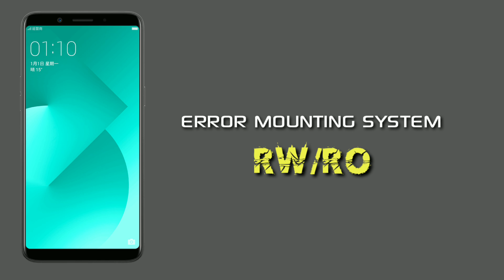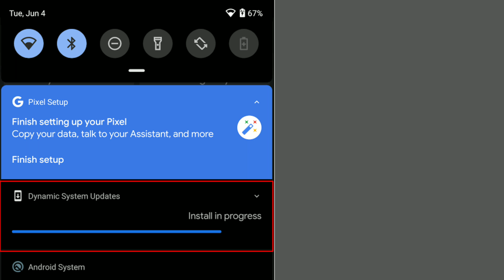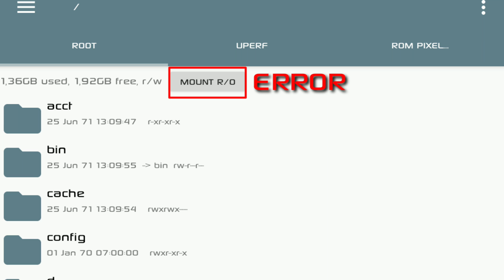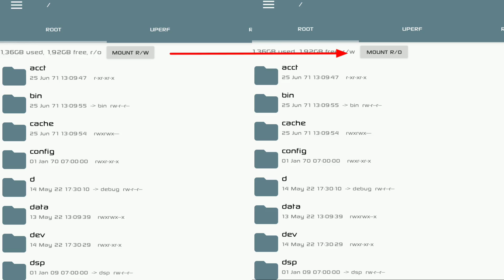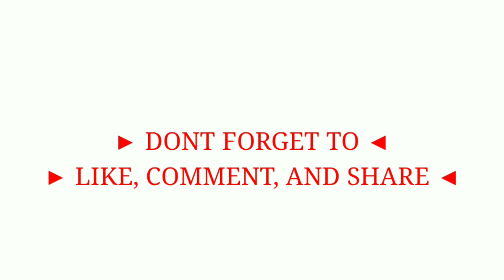⚡ Gagal Edit Build.prop? Ini Dia Biang Keroknya di Android 10/11/12!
gagal edit file BUILD PROP dan FILE SYSTEM di android 10/11/12 - PARTISI DYNAMIC